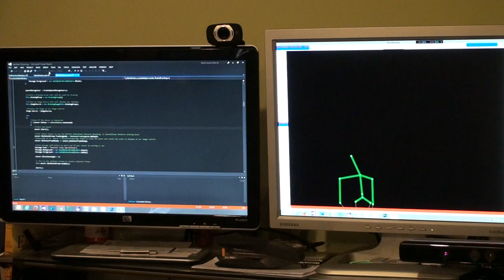Sentinel Project - DEMO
A brief demo of the Fall-Detection Algorithm for the H.O.M.E Project.